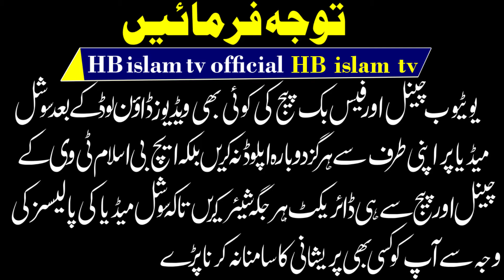Emotional Kalaam, Khatme Nabuwwat Pe Jaan Apni Lutayenge 2022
ہم ختم نبوت پہ اپنی جان لٹا دیں گے
Emotional Kalaam, Khatme Nabuwwat Pe Jaan Apni Lutayenge 2022 gunbad wali masjid coat morad Khan kasur
confidence.
these naats are all time favourite and very emotional and heart touching kalam by very famous poet of pakistan Hafiz Saif ul Rahman kasuri. HB islam tv official.